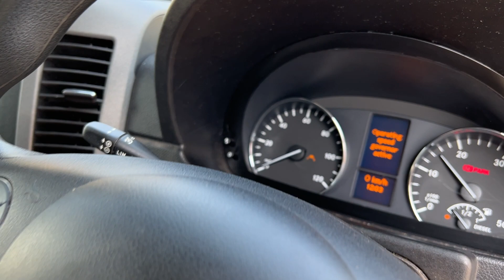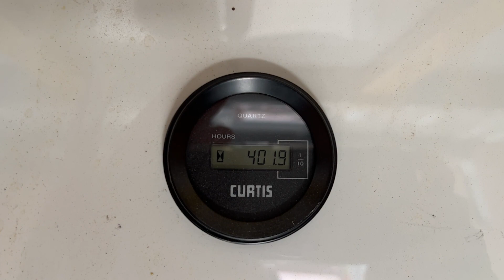2016 Mercedes Sprinter Versalift 38LF LWB Access Platform Cherry Picker - 14.5 Metre - EX66 RFJ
Comes with new MOT, LOLER test and warranty on vehicle and access platform.

--| Specifications |--

Platform manufacturer : Versalift
Platform model : 38LF
Working Height : 14.5 metres
Outreach : 7 metres
Basket Capacity : 200 kgs
Vehicle Weight : 5000 kgs

Why Buy From Us:
- Test drive / demo always welcome.
- 6 months LOLER test from an independent CAP & IPAF registered engineer.
- Part exchanges taken.
- Delivery available.
- Finance available.
- We can collect customers from Bournemouth train station or Bournemouth / Southampton Airport.

About Us:
Based in Ringwood near Bournemouth. We are the UK's largest seller of used vehicle mounted access equipment. There's always a large choice of vehicles in stock. We have been trading for over 60 years and have an excellent name in the industry.

Company Ethos :
- Safety is our top priority. All machines come with 6 months LOLER test from independent CAP & IPAF registered engineers. n n
- We offer good value on our wide range of machines, with prices to suit all budgets.
- Compare our prices and you will see you can pay £1,000's more for the exact same machine elsewhere. We offer the best value MEWPs in the country. Which is why we sell so many and have many satisfied customers in the UK and aboard.

Address:
Avon Forest Autos Ltd
120 Boundary Lane, St Leonards, Ringwood BH24 2SF

Opening Times : Mon - Fri 8.30am to 5.30pm, Sat 9am - Midday. Sun Closed.